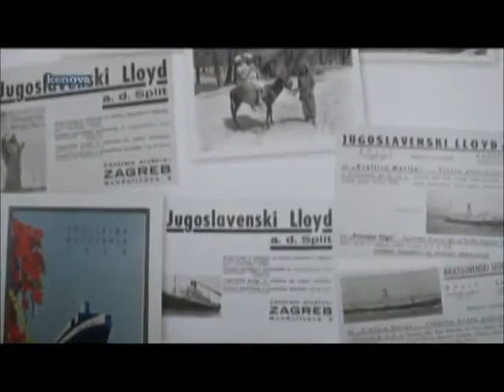Mariviam ULTRA SLIM.wmv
Mariviam Vam predstavlja najtanje led displeye na tržištu .